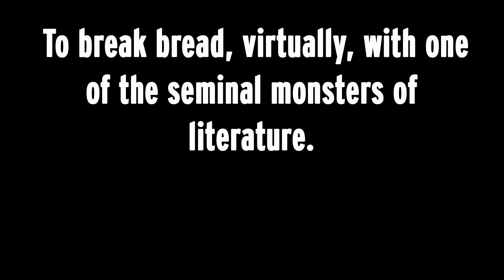Teaser Trailer for FEAST.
A brief taste of what awaits you in FEAST.